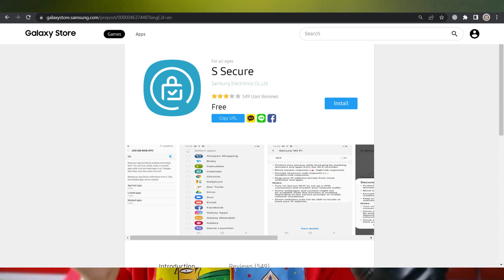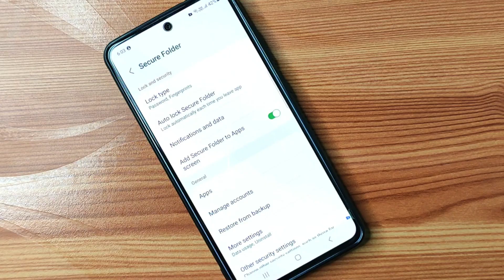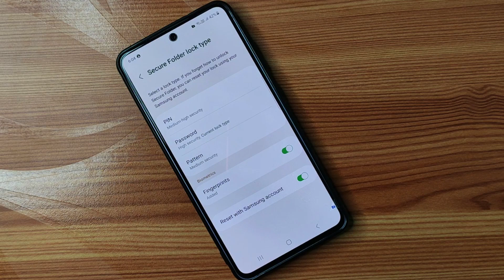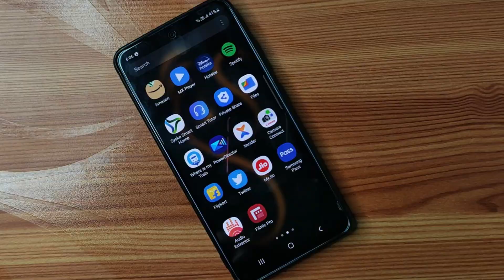Samsung App Lock 🔒 Official Method 2023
Discover the insider secrets of enabling the app lock feature on your Samsung Galaxy devices in this informative video. While several smartphones offer this handy security feature, Samsung recently withdrew it from their devices. In this professionally crafted tutorial, we'll walk you through step-by-step instructions on how to utilize the app lock feature effortlessly. From safeguarding your sensitive information to protecting your privacy, this video provides invaluable insights into maximizing the security of your Samsung Galaxy. Join us as we demystify the app lock feature and help you regain control over your device's security. Don't miss out on this essential guide! Watch now and secure your Samsung Galaxy like never before.